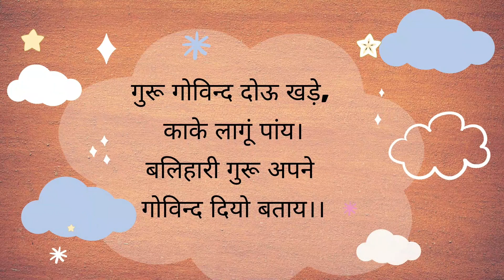Guru Gobind Dou Khade Kake Lage Paye I Kabir Ke Dohe I Skit on Kabir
Kabir Das was a 15th-century Indian mystic poet and saint, whose writings influenced Bhakti movement. We aim to make Kabir's writing resonate with younger generation. The skit revolves around this doha

गुरू गोविन्द दोऊ खड़े, काके लागूं पांय,
बलिहारी गुरू अपने गोविन्द दियो बताय।

Written and directed by: Tejaswini Patwardhan